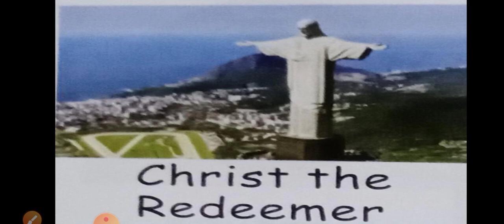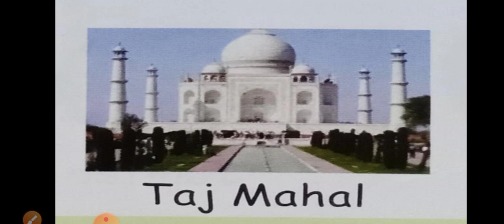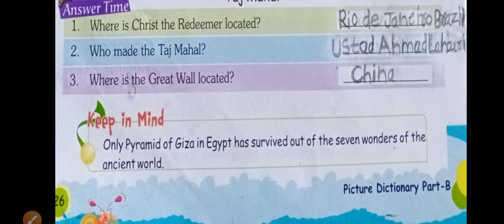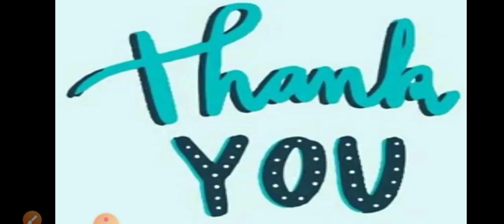Kg-1 G.k .{Wonders of World}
Teeksha Chandrakar (Kg-1)